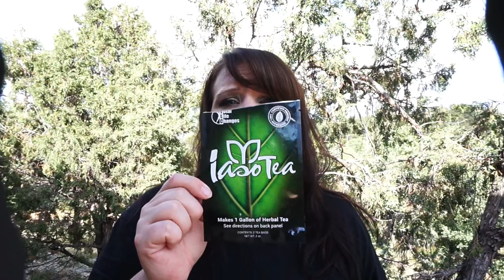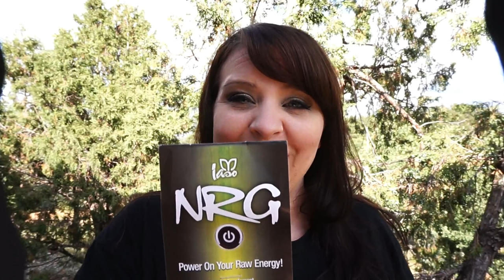DO YOU STRUGGLE WITH WEIGHTLOSS, SAGGY SKIN, STRETCH MARKS OR NEED TO DETOX?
Do you have issues with weightloss, stretch marks, saggy skin, or need to detox? This video is about what Ive used to help me detox, lose 45lbs and has helped reduce the appearence of my stretch marks and my skin has started to tighten up, I am going to be using the SlimR another round as well and make a video about my results to Shop for any of these products you can